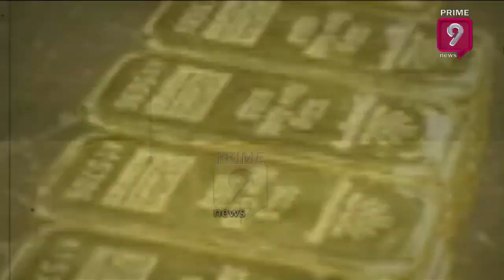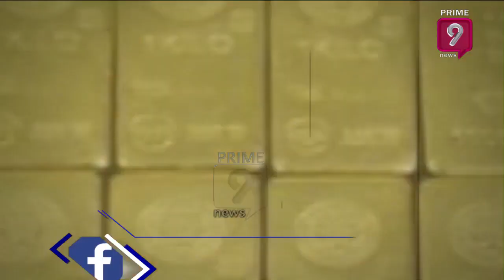Gold Prices Climbed Because Of Virus Outbreak In China | Prime9News